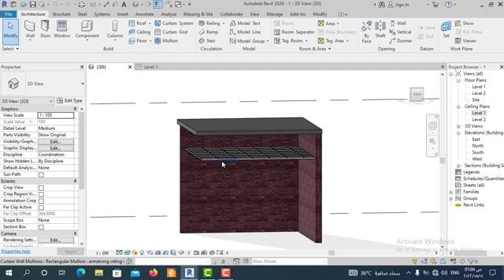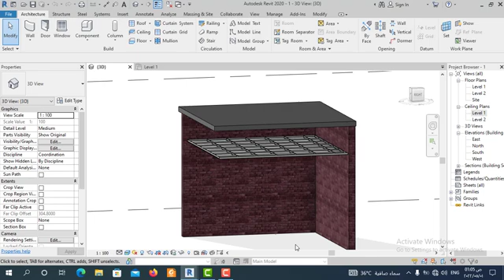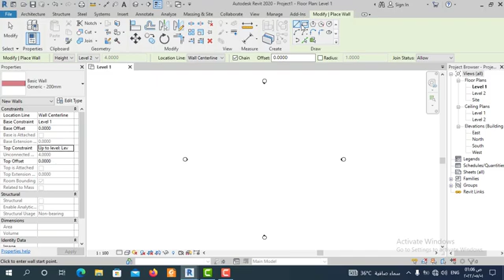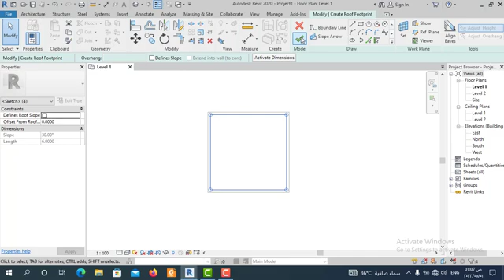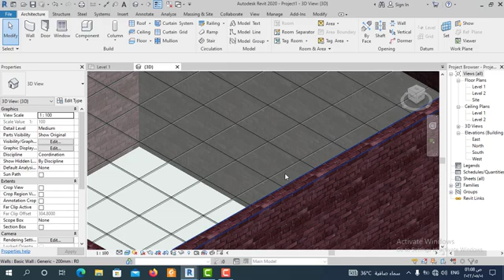رسم الاسقف المعلقة في الريفيت المعماري| كيفية رسم الاسقف المعلقة في الريفيت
"رسم الاسقف المعلقة في الريفيت المعماري" و كيفية رسم الاسقف المعلقة في الريفيت و تعلم خطوات رسم الاسقف المعلقة في الريفيت
وافضل طريقة رسم الاسقف المعلقة في الريفيت المعماري و رسم الاسقف المعلقة في الريفيت المعماري , باحتراف وبالتفاصيل
سنتعلم من خلال الريفيت كيفية رسم الاسقف المعلقة في الريفيت المعماري باحتراف في الريفيت (revit) وطريقة ضبط اعدادات الاسقف  المعلقة في revit architecture ستتمكن من ضبط ceilings in revit وسترسم الاسقف في ريفيت 2020 او ريفيت 2021 او ريفيت 2022 بكل سهولة وذلك لاهمية رسم الاسقف المعلقة في التصميم الداخلي بالريفيت( revit interior design) ومن خلال  revit autodesk ستسطيع انهاء اي سقف معلق باحتراف وبكل التفاصيل  وستعلم رسم جميع اكسسوارات الاسقف المعلقة في الريفيت revit architecture واي شكل من خلال خطوات رسم الاسقف في الريفيت (revit) ومن خلال كورس الريفيتarchitectural revit  ودورة الريفيت المعماري ستتمكن من تعلم الريفيت المعماري بسهولة  سيكون البرنامج بالنسبة لك ريفيت سهل تابعونا مع تعلم الريفيت المعماري  وتابعنا من خلال الفيديو مع Drawing ceilings in the architectural revit

ما عليك سوى الانتساب إلى هذه القناة للاستفادة من المزايا:
احتراف_الريفيت_ المعماري